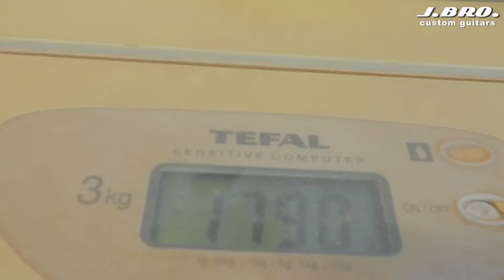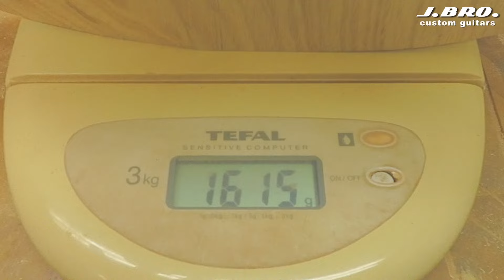J.Bro. Custom Guitars - "Creamy" making of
Making of de la réalisation de la J.Bro. "Creamy".

Cette guitare a été pensée dès le départ pour pouvoir être équipée d'un pickguard résolument moderne avec un Sustainiac en micro manche, ou bien un pickguard "Vintage" plus classique avec des micros Hepcat.

La finition heavy relic est un "white over sunburst" du plus bel effet.
Corps en frêne des marais sélectionné, manche à radius compensé en érable avec une touche en ébène, réalisé sur mesure par le luthier Jérome Marchand suivant les spécifications d'une Stratocaster Série L de 1965.

🎥 Chapitres

0:00 J.Bro. Creamy
0:05 Découpe du corps
0:54 Affinage de la forme
1:52 Défonce des cavités
3:39 Vernissage du manche
3:53 Découpe de confort avant-bras et stomacal
6:51 Chanfreins
7:41 Ponçage
9:13 Premier vernis de stabilisation
9:32 Finition du manche
9:38 Finition Sunburst
10:14 Relicage du Sunburst
10:38 Finition Vintage White
10:46 Faïençage et relicage
11:05 Creamy avec micros Sustainiac et Dreamsong
11:34 Vintage Pickguard
14:40 Creamy avec micros Hepcat

🎶 Crédits musique

Circuits
Desperation
Guitar Hero
Pseudo